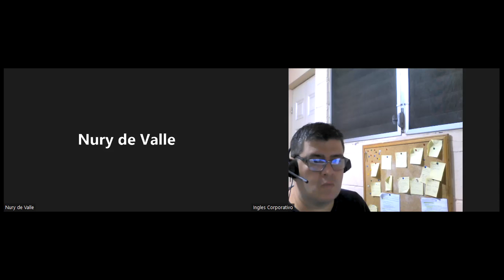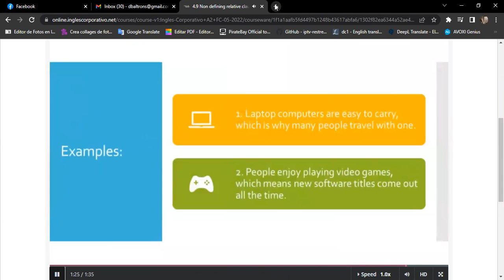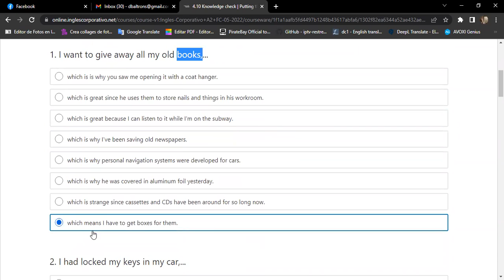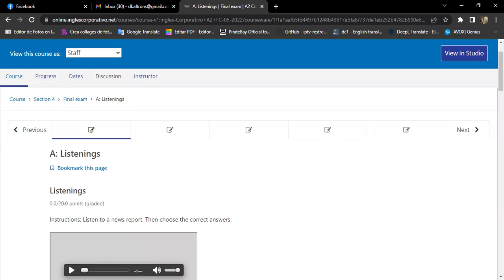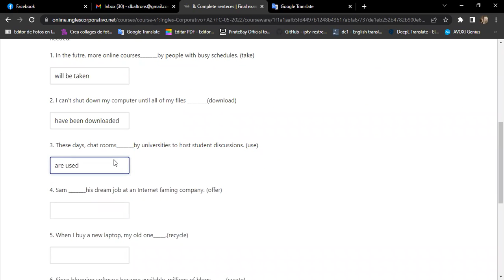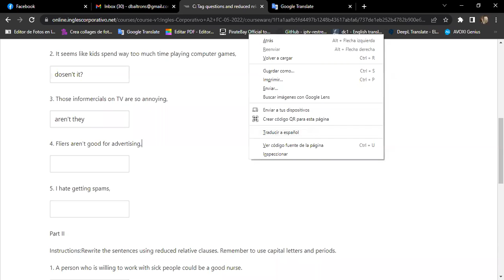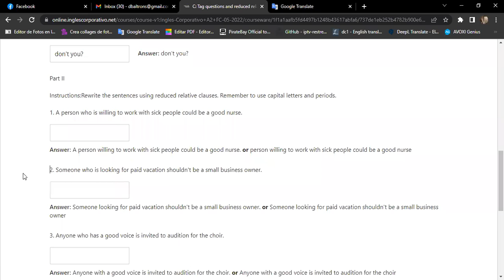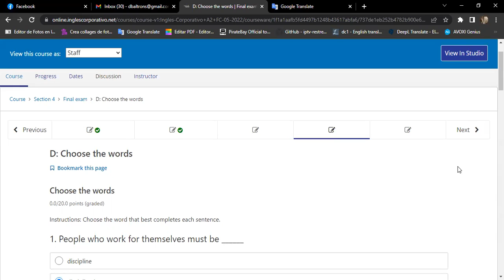Ingles Corporativo-06/22 Day 15